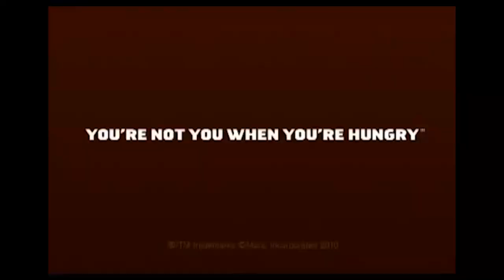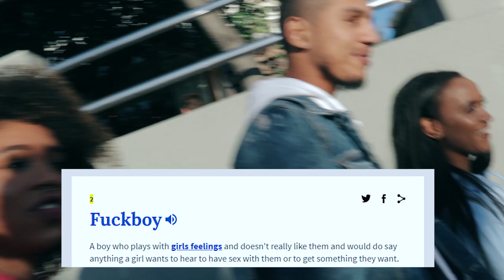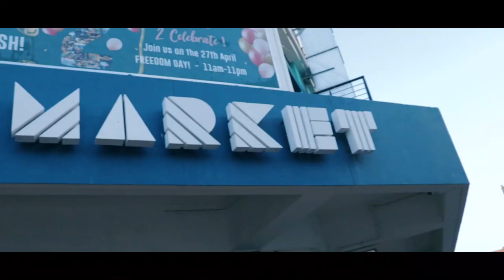Trying Cape Town's best street food hub - Mojo Market | South African Youtuber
What food place should we check out next??

xxx
✖ NOTE: We do not claim to own or have rights to any of the music used in this video. Please support artists by purchasing their music.

Tracklist:
Nav x Metro Boomin Type Beat ~ Call me 2

✖ Add any kind of information which belongs to the video I've uploaded (Composer)
✖ etc.

✖ etc.